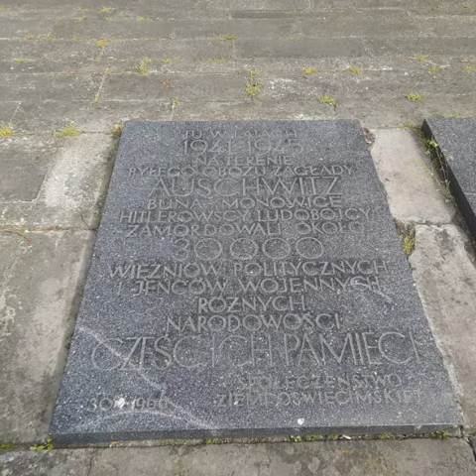Oświęcim Monowice. Podobóz